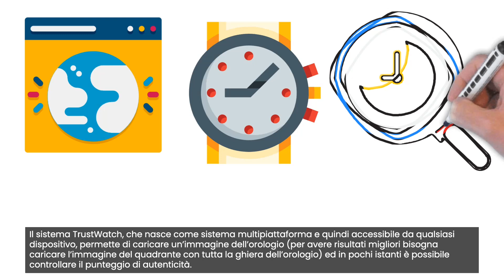TrustWatch - L'app che rivoluziona l'autenticazione degli orologi di lusso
🌟 Preparati a rivoluzionare il modo in cui autentichi gli orologi di lusso con TrustWatch!

🌟 Dì addio ai rischi di acquisto di prodotti contraffatti e dai il benvenuto a un servizio di autenticazione affidabile e facilmente accessibile basato sull'intelligenza artificiale.

🕰️ Carica un'immagine del tuo orologio e, in pochi istanti, TrustWatch ne determinerà l'autenticità con un elevato grado di precisione. È semplicissimo!

💫 Unisciti alla nostra appassionata comunità di appassionati e collezionisti di orologi di lusso mentre apriamo la strada a una piattaforma affidabile nel settore.

TrustWatch: dove il lusso incontra l'autenticità. Provalo ora e scopri il futuro dell'autenticazione degli orologi!

Mia attrezzatura:

12c6DSiU4Rq3P4ZxziKxzrL5LmMBrzjrJX